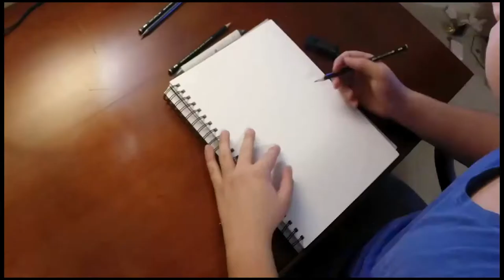Nelson Mandela Portrait | Ata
Thanks for checking out our video, be sure to check the links below, and the artist :)